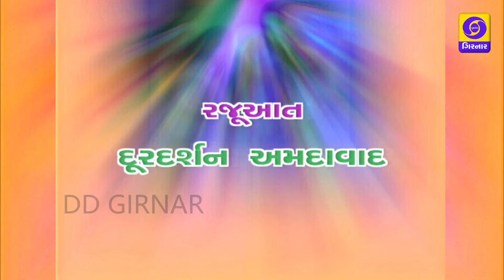DAYARO - PRAVINDAN GADHAVI,HEMANT CHAUHAN,GEETA GADHAVI,ASHA PRAJAPATI